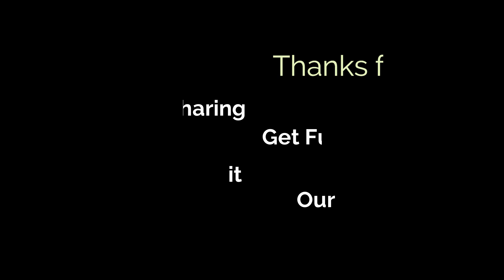NAINO GUJRI | LATEST GADDIYALI SONG 2022